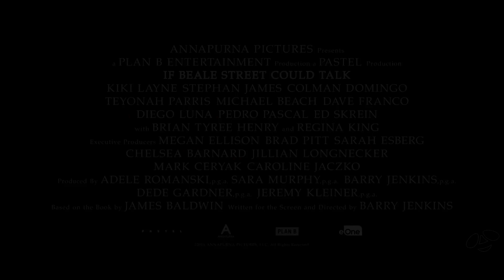If Beale Street Could Talk Trailer 2 (2018) Barry Jenkins Movie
If Beale Street Could Talk Trailer - 2018 Crime Drama directed by  Barry Jenkins starring Pedro Pascal, Ed Skrein and Dave Franco

About If Beale Street Could Talk:
A woman in Harlem desperately scrambles to prove her fiancé innocent of a crime while carrying their first child.